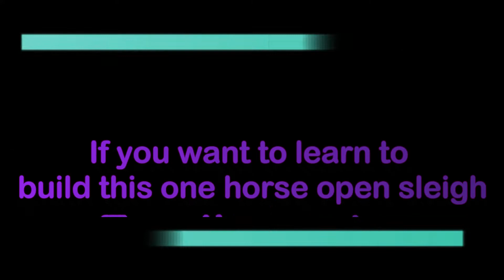DRAG Wishes You All MERRY MERRY CHRISTMAS!!!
Hello Everybody!
Welcome To The Description
Short Description
There Are A Few facts in YouTube & GOOGLEChrome.
Timestamps:-
Merry Christmas (0:00)
Outro(1:21)
Want more of these?

Socials
Links Mentioned IN The Video

Softwares Used To Make This Video

Copyright @ Dempo Robotics Academy Goa.
from DRAG Dempo Robotics Academy Goa